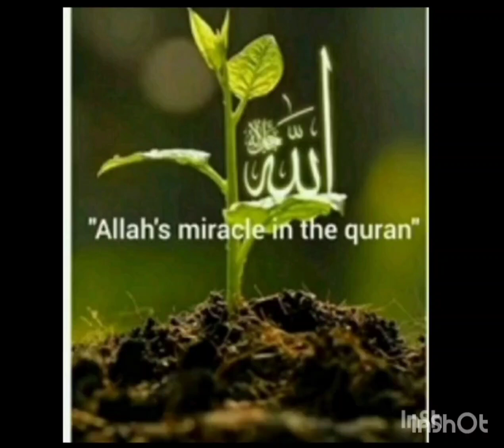இறைவனை நம்பினால்எப்போதும் புன்னகையுடன் இருங்கள்..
islamic 130 farz,
islamic 12 mahine,
islamic 15 august song,
islamic 2023 ringtone,
islamic 2023 status,
islamic 3d video,
2023 new islamic song,
islamic 3d animation video kaise banaye,
islam 360 app,
islamic 3 friends,
islamic 3d animation video,
islam 360,
2023 islamic status,
2023 islamic cartoon,
2022 islamic calendar,
2023 islamic song,
islamic 25 history,
2023 islamic sangeet,
2024 islamic calendar,
2023 islamic gojol,
2023 ka islamic calendar,
2 islamic facts,
islamic 2023 gojol,
islamic 2 official,
islamic 24,
islamic 2023 song,
islamic 5 kalma video,
5 islamic kalma,
islamic 12 mahino ke naam,
islamic 8050,
8d islamic song malayalam, 88 islamic question,
8k islamic video,
8d islamic,
8d islamic nasheed,
8d islamic song,
islamic 891,
islamic 8d audio,